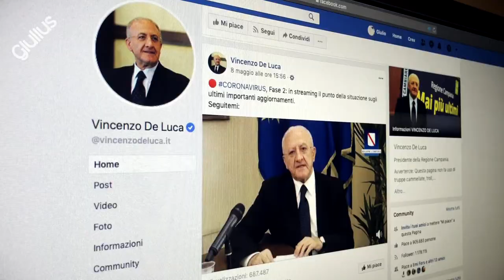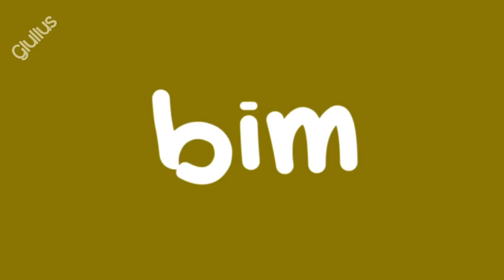GIULIUS feat. Vincenzo De Luca - PAN BIM BO (radio edit)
Il Governatore della Campania Vincenzo De Luca ironizza sul colore degli occhiali di Salvini.

And to all the funny people who dance all over the world !